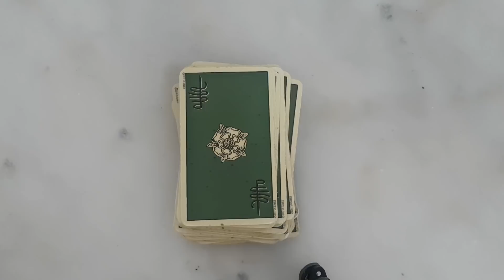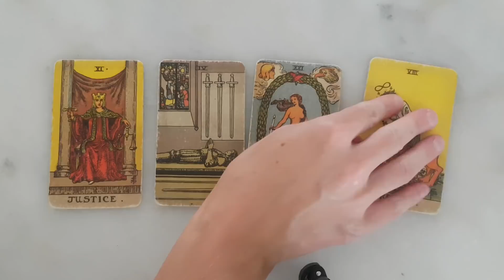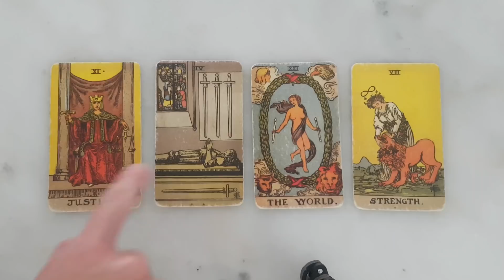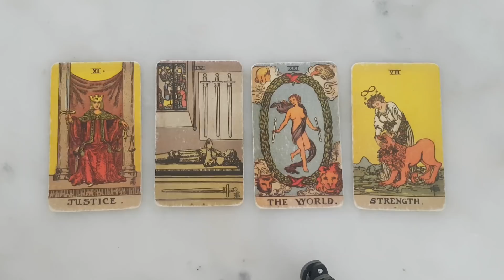AQUARIUS~ THEY ARE AFRAID TO TELL YOU THE TRUTH! 😱 THEY FEAR YOU WILL RESENT THEM! 👀MARCH 2022 TAROT